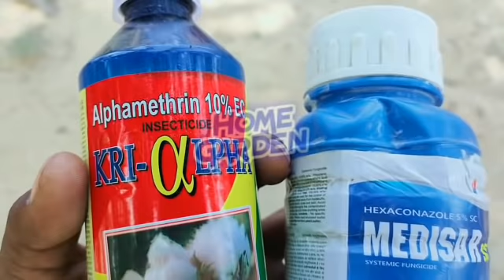Guava Plant care for more fruit ||अमरूद से एक भी फल सड़कर नहीं गिरेगा इस घरेलू उपचार से! Home/garden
Home garden